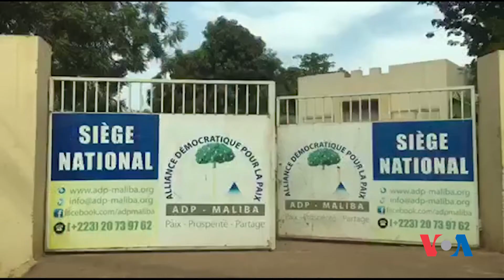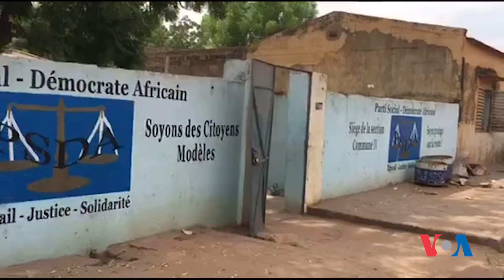Les partis politiques se préparent pour les élections régionales au Mali (vidéo)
Au Mali, pour la première fois le 17 décembre, les régions vont choisir leurs présidents par vote, il en sera de même pour Bamako.